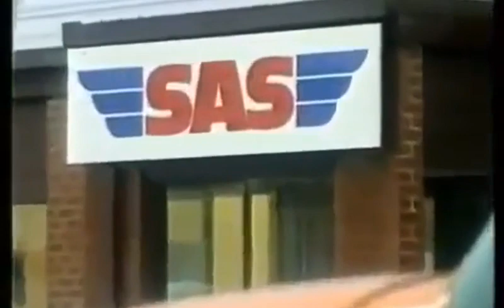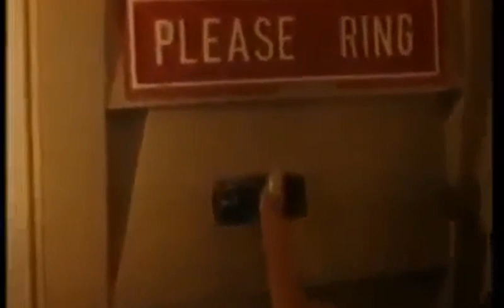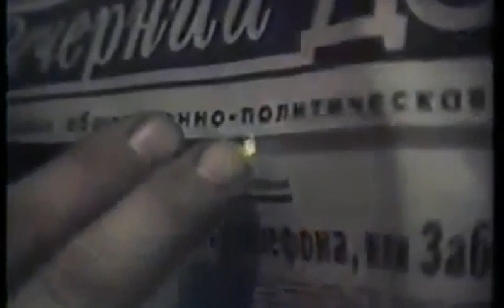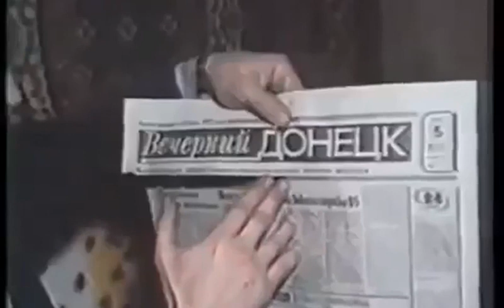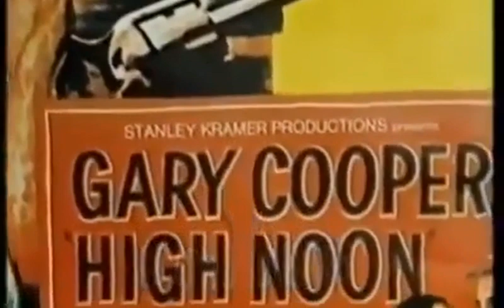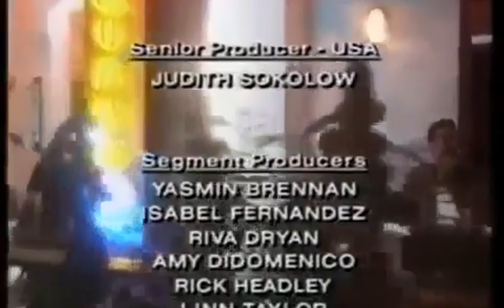THE ABDUCTION OF PILOT VALENTICH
What did he see? The missing piece of the puzzle in a strange ‘UFO’ case involving the crash of a young pilot off Australia has been identified.

What is known as the “Valentich disappearance” is a strange occurrence in the annals of UFOlogy, one never satisfactorily explained—until now. One of us (Nickell) was asked to look into the case for a television show, and he queried the other (McGaha) who came up with the missing piece of the puzzle (as perhaps only someone who was both a pilot and astronomer could do).

The story begins in Australia about 19:00 hours (7:00 PM), or shortly after sunset (6:43 PM), on October 21, 1978. A young man named Frederick “Fred”
Valentich—who had left Victoria’s Moorabbin airport at 18:19 (6:19 PM)—was piloting a light airplane, a rented single-engine Cessna 182L (registration
VH-DSJ) over Bass Strait, heading southeastwardly for King Island.

Category
Education
License
Source videos
View attributions